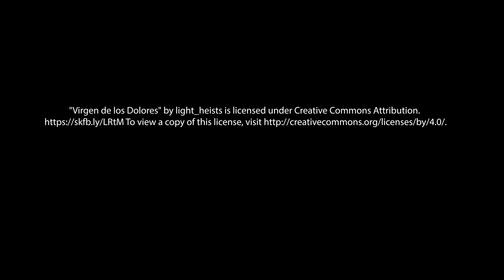Day 10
Quote from Our Lady of Fatima
Photogrammetry model info -